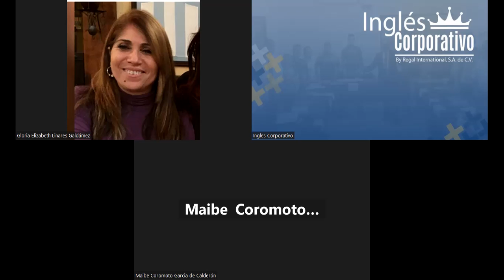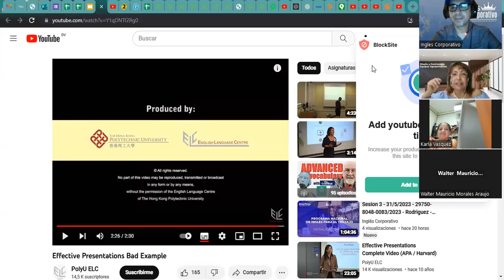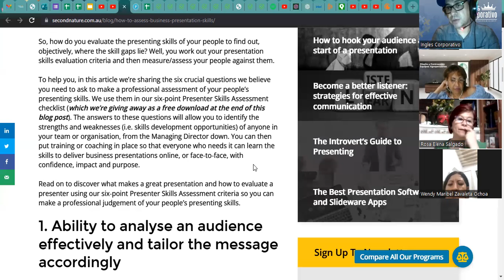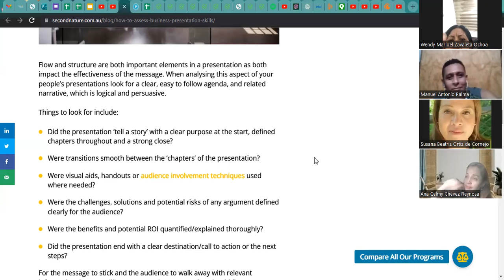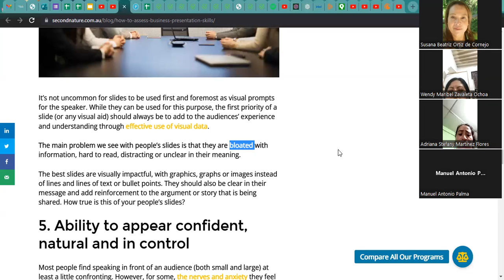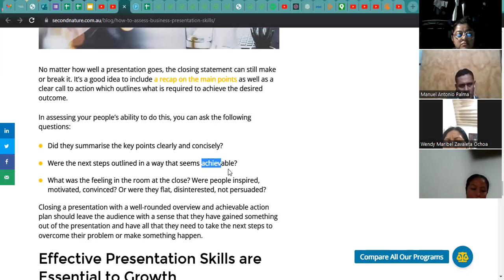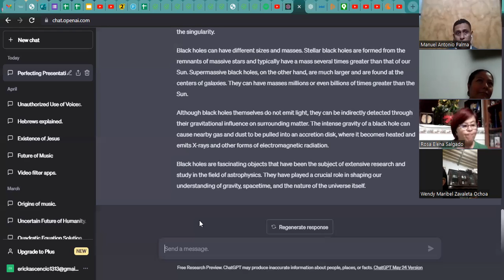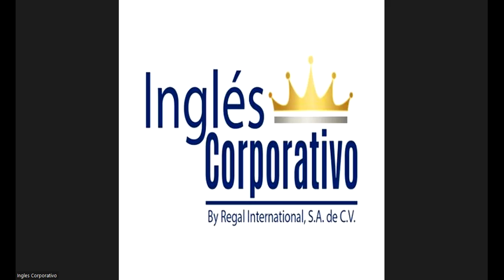Sesión 14-1-06-23-29750-8048-0074/2023-Ascencio-Present an effective business presentation